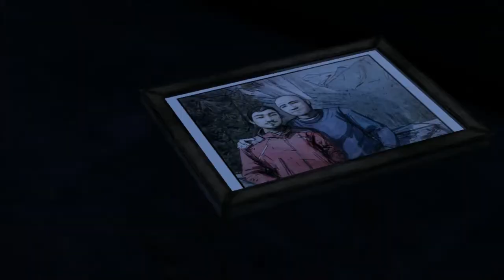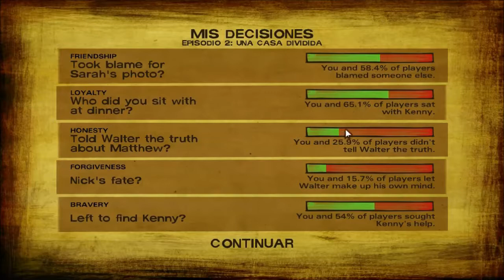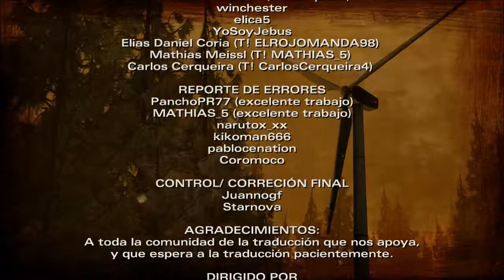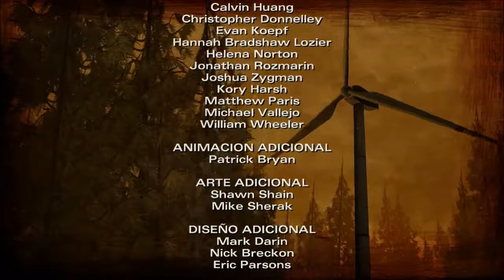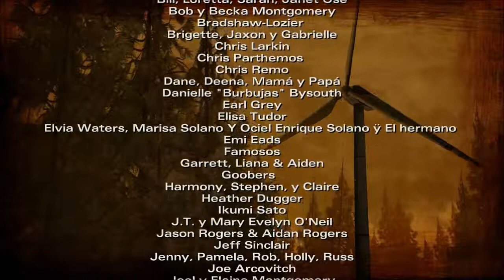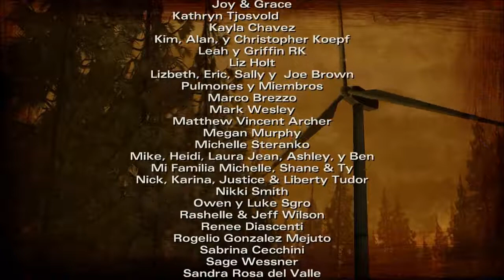The Walking Dead Season 2 - Epi 2 - "Una Casa Dividida" "Sin Comentarios"